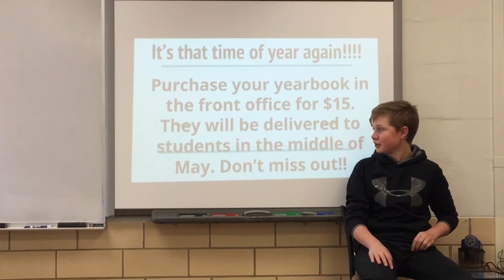January 18, 2018